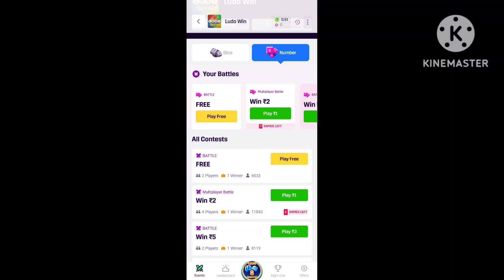ludo win trick for mpl app # लूडो कैसे खेले mpl पर # लूडो कैसे जीते # लूडो से पैसे कैसे कमाये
how to trick for mpl gaming  app  ludo
 mpl par passe kase khamye  ludo se
 ludo game rules
how to win for ludo game
 लूडो कैसे खेले
लूडो से पैसे। कैसे कामये
1 ठिक्क से जीते लूडो गेम